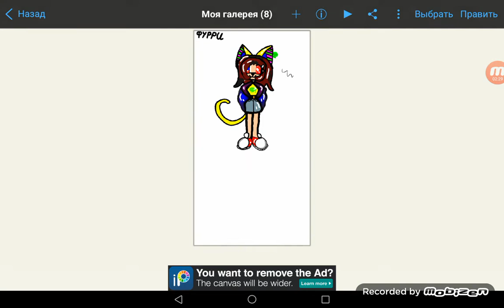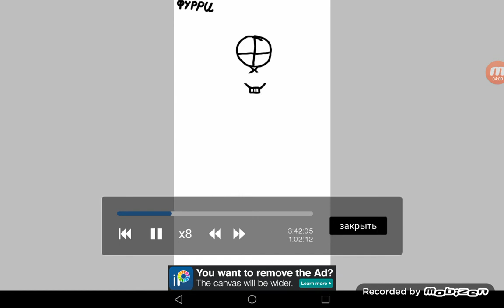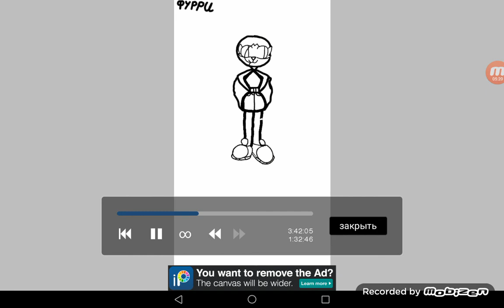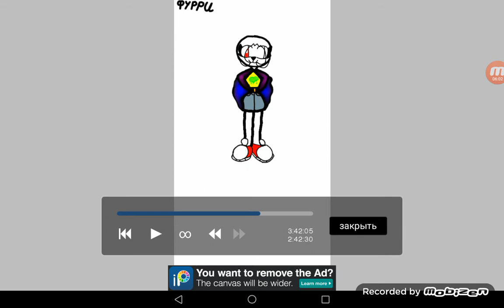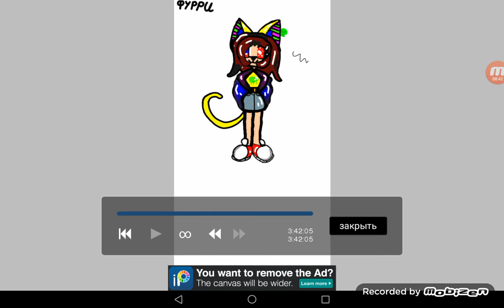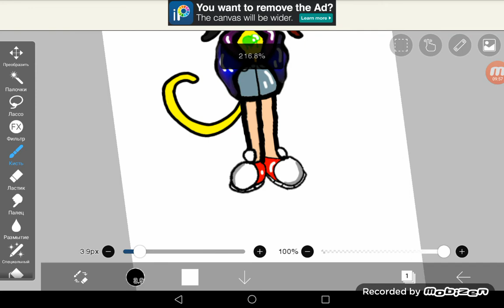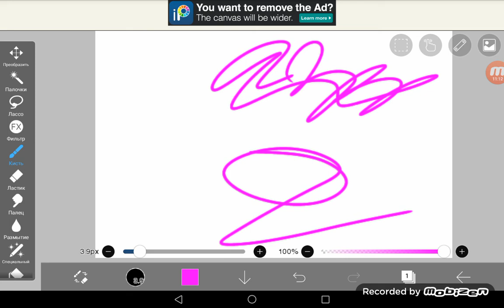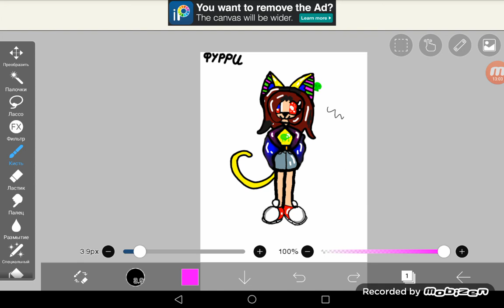Нарисовала Фурри. Видео для срисовки💗